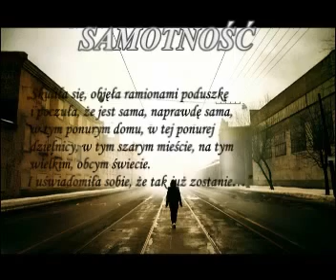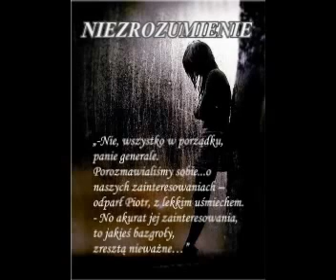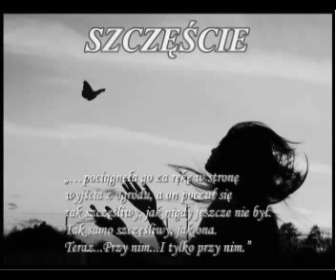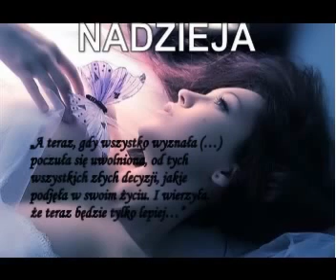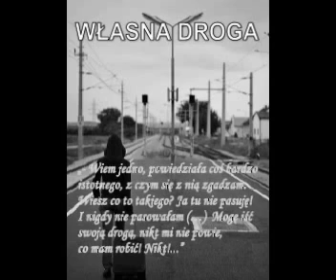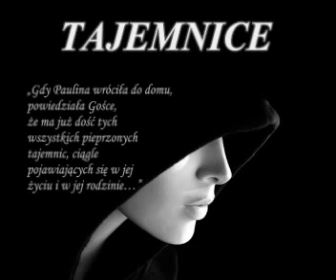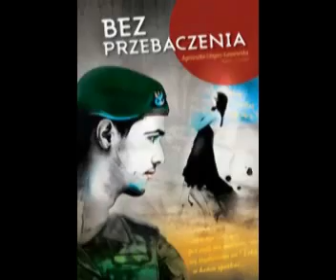BEZ PRZEBACZENIA/Agnes_scorpio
Filmik autorstwa Aniszki do mojej debiutanckiej książki "Bez przebaczenia", która ukaże się w grudniu2009. Zapraszam na